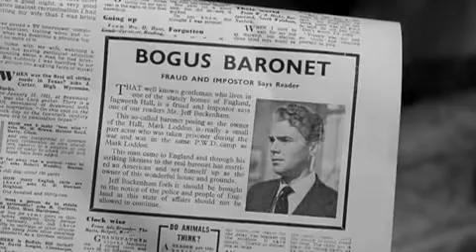1959 Libel Official Trailer 1 MGM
1959 Libel Official Trailer 1 MGM
Category: Drama, Mystery
Production: MGM
Director: Anthony Asquith
Cast:
Dirk Bogarde ... Sir Mark Loddon / Frank Welney / Number Fifteen
Olivia de Havilland ... Lady Margaret Loddon
Paul Massie ... Jeffrey Buckenham